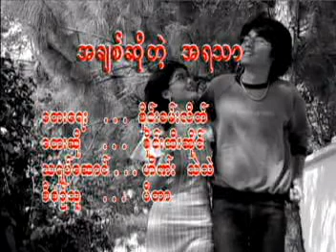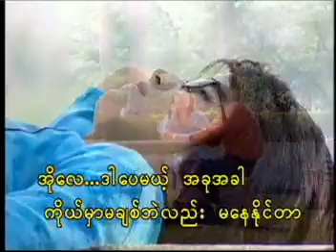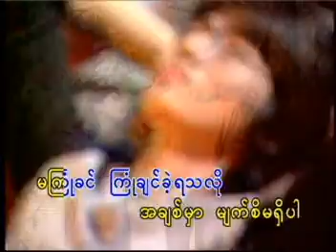SaiHteeSaing- A ChitSoTe A YaTar.